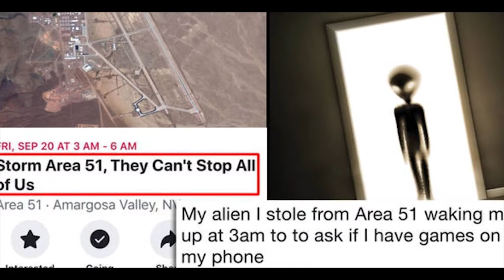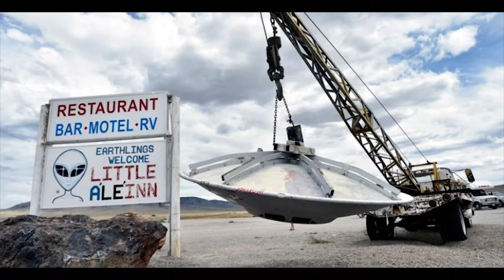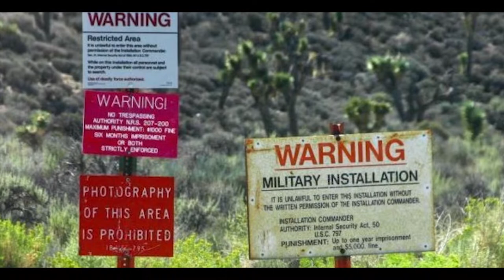ព្រឹត្តិការណ៍ដល់ធំមួយ Storm Area 51 ត្រូវបាន Face Book លុបចោល តែក្រោយមក............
អរគុណសម្រាប់ការទស្សនាវីឌីអូនេះសូមជូនពរអោយអ្នកទាំងអស់គ្នាទទួលបានជោគជ័និងមានសុខភាពល្អនិងទទួលបានចំណេះដឹងកាន់តែច្រើនជាងមុន
សូមអភ័យទោសរាល់កំហុសឆ្គងដោយអចេតនា
អ្វីដែលធ្វើក្នុងវីឌីអួទាំងអស់គឺគ្រាន់តែចង់អោយអ្នកទាំងអស់គ្នារីករាយ និងទទួលបានចំណេះដឹងពីវាតែប៉ុណ្ណោះ